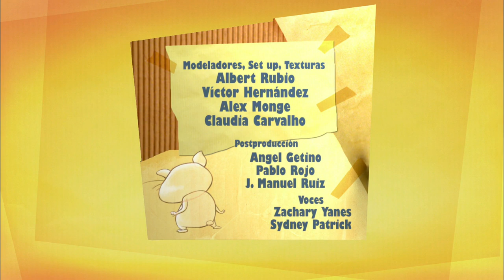Telmo & Tula: Arts | How to Make Paper Animals | S01 E03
Telmo & Tula: Arts - Season 1 Episode 3

About TELMO AND TULA: Arts
Much like their Cooking Show (Little Cooks), in this hit animated series, Telmo and Tula teach kids how to make things using simple steps and kid friendly language. With a variety of different DIY projects, there’s something for every interest. Kids will develop their creativity and learn new skills with their favorite teaching duo.

About Cocoro:
The ultimate kid-friendly channel with educational entertainment for the family on-the-go!